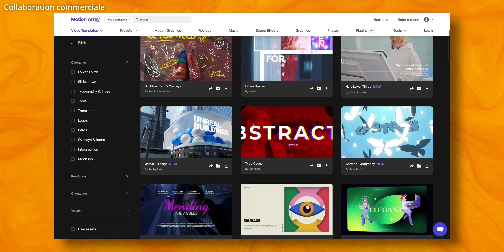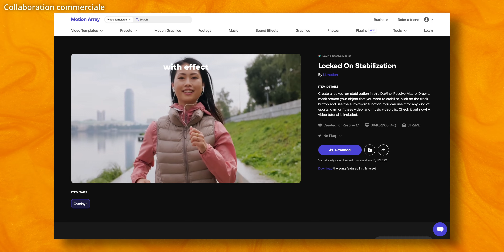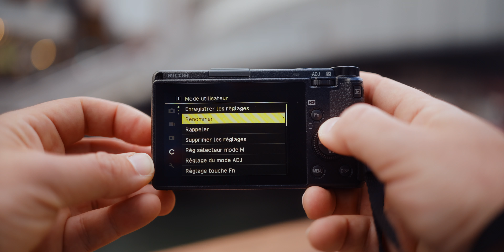Pourquoi le Ricoh GRIII HDF est INCROYABLE ?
Motion Array ( 50$ de réduction sur le plan annuel via mon lien )